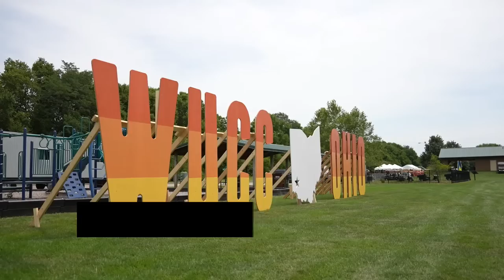WUCC 2022: Riot (USA) v. Ellipsis (AUS)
Watch the USA's Seattle Riot take on Australia's Ellipsis at the 2022 World Ultimate Club Championships!